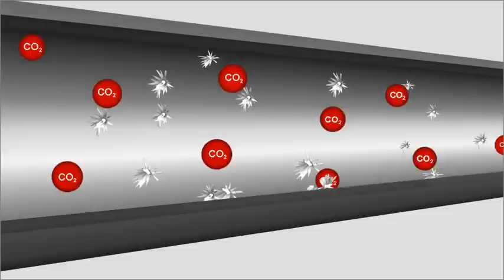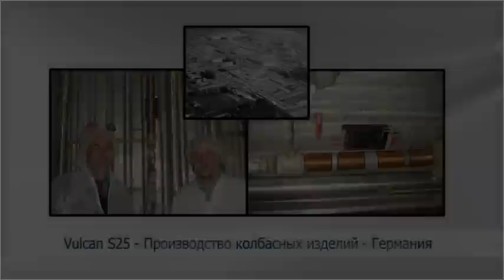Vulcan - Против накипи и коррозии (RU)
Vulcan - Против накипи и коррозии
by Christiani Wassertechnik GmbH